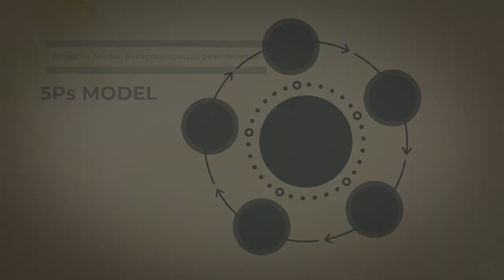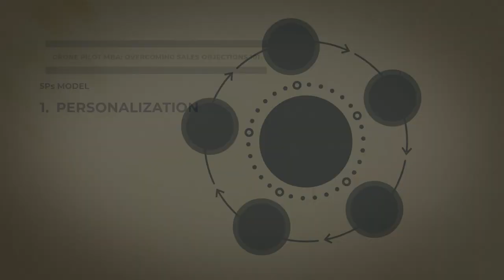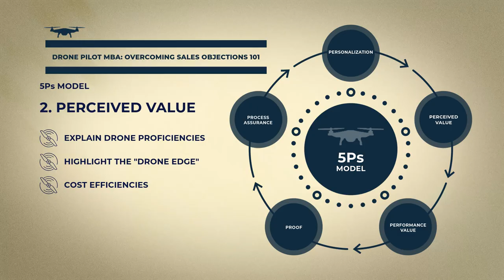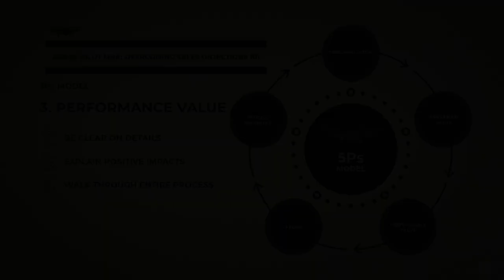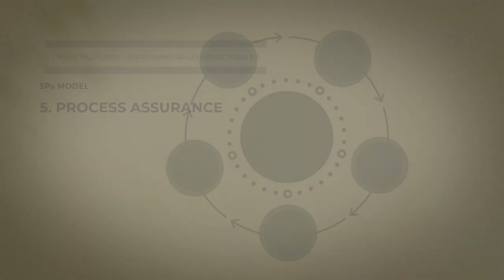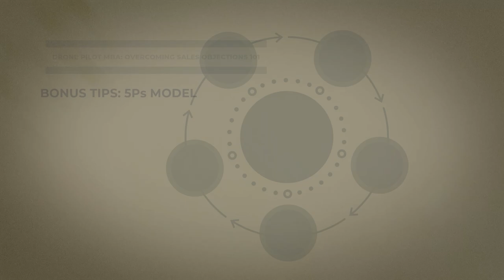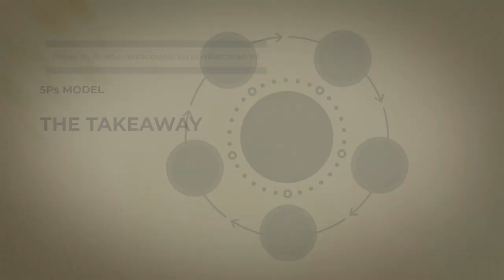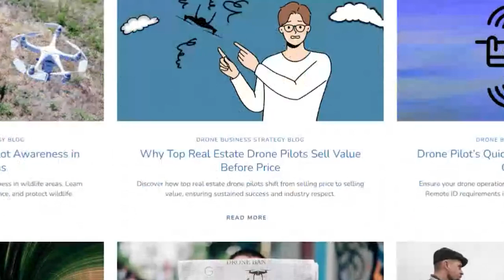Drone Pilot MBA: Overcoming Top 5 Sales Objections 101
Welcome to Drone Pilot MBA, where Tony breaks down the top 5 sales objections drone pilots commonly face and how to handle them with ease!

In this episode, Tony introduces his proven '5Ps Model'—a strategic approach designed to turn challenging 'maybes' into confident 'yeses.' With years of experience, Tony understands that overcoming objections like price concerns, reliability doubts, and 'we'll handle it ourselves' responses is crucial to closing deals. Each step, from Personalization to Process Assurance, is tailored to help drone pilots respond effectively to client concerns and close more contracts.

Topics Covered:

1. Personalization: Demonstrate how drone services are tailored to the client’s unique needs.

2. Perceived Value: Show how drones offer efficient and innovative solutions.

3. Performance Value: Build trust by confidently delivering on promises.

4. Proof: Share case studies and testimonials to highlight real-world success.

5. Process Assurance: Address client concerns about workflow disruptions.

Press play to learn how Tony’s strategies can help drone pilots transform objections into opportunities, grow their businesses, and approach every client interaction with confidence.

0:00 - Opening: Drone Pilot MBA: Overcoming Top 5 Sales Objections 101
2:09 - Introduction: Drone Pilot MBA: Overcoming Top 5 Sales Objections 101
3:47 - 5Ps Model: Defined
4:48 - 1. Personalization
6:12 - 2. Perceived Value
7:23 - 3. Performance Value
8:31 - 4. Proof
9:50 - 5. Process Assurance
11:08 - Bonus Tips: Drone Pilot MBA: Overcoming Top 5 Sales Objections 101
12:24 - The Takeaway
14:07 - Outtakes